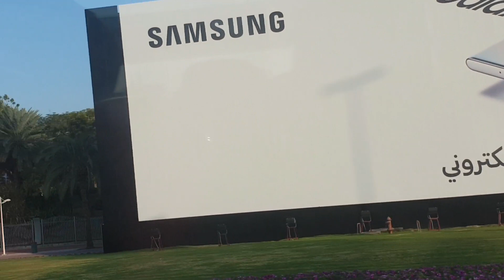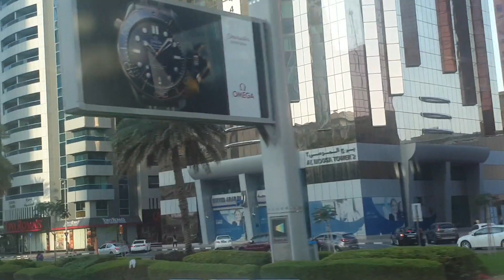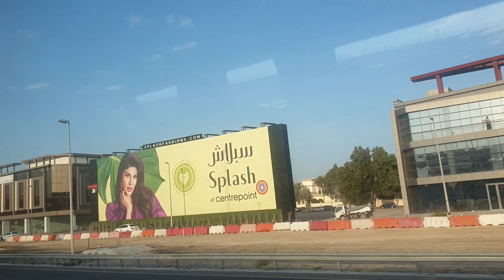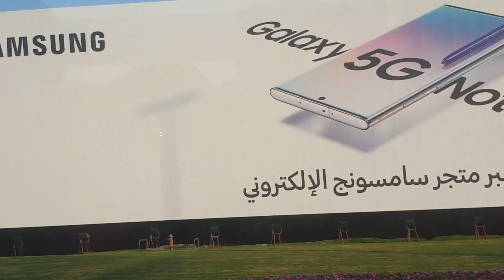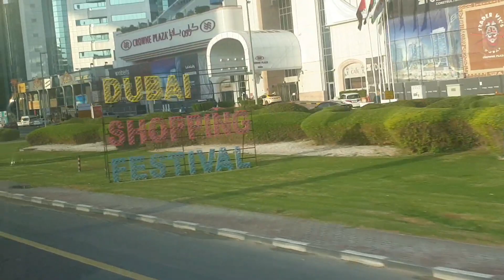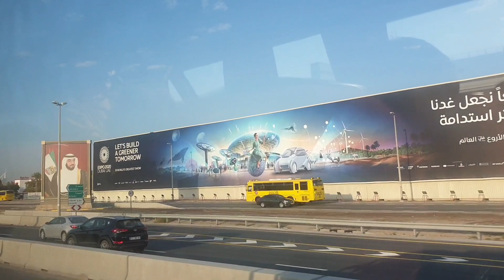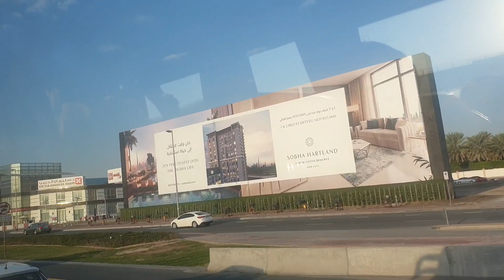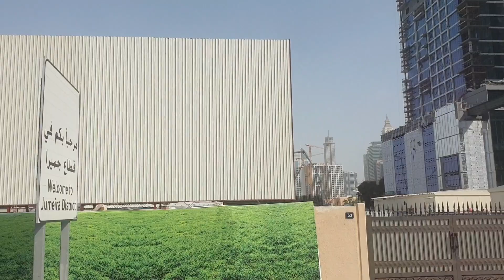Dubai Tou,,Driving in Dubai street,(반나절두바이투어 ,)*가이드님! 간결한 설명 감사합니다,~♡*